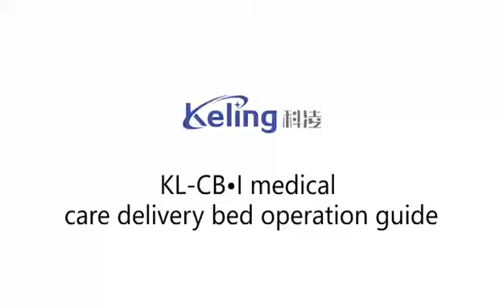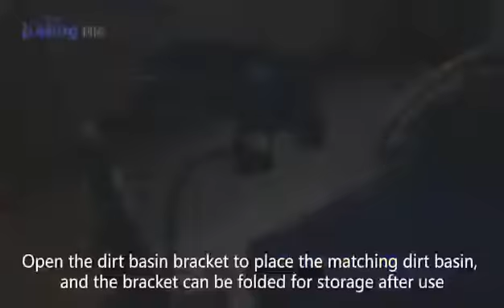Keling Medical | Medical Supplier tell you How to choose the Best hospital beds?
How to choose the most suitable hospital furniture for your ICU ward?
What difference does Keling Medical's different series hospital beds have?
Please contact and mention you saw it on Youtube, thank you.☺
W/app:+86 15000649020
Keling Medical,Medical Supplier, How to choose the Best hospital beds, Medical, hospital beds, best hospital beds, Supplier